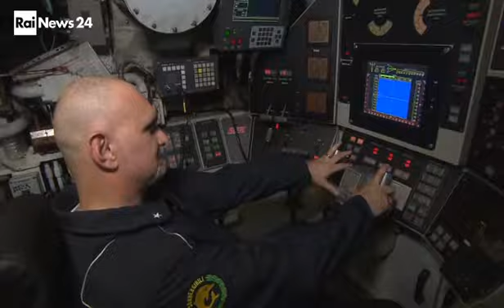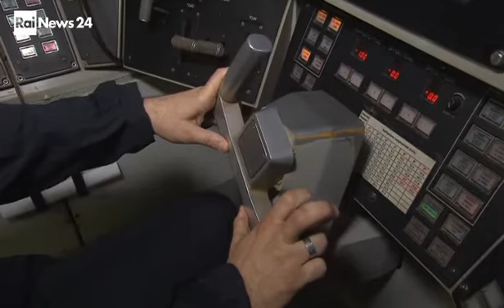Erika Benemerito, prima donna sommergibilista della Marina